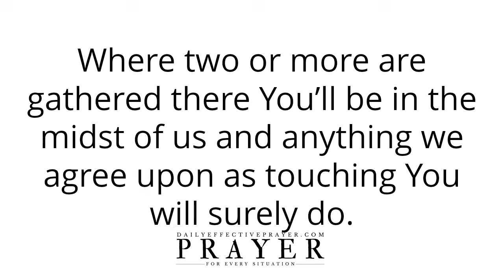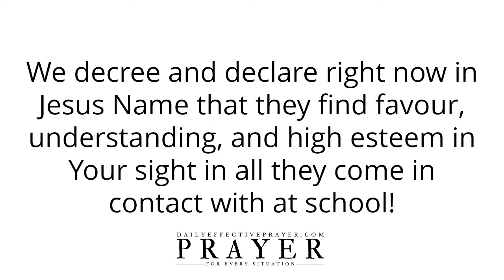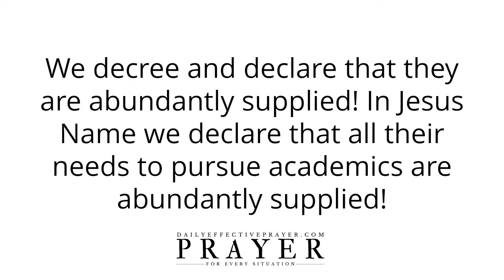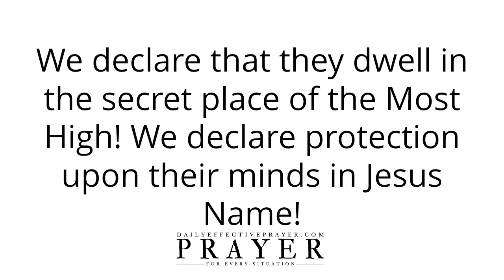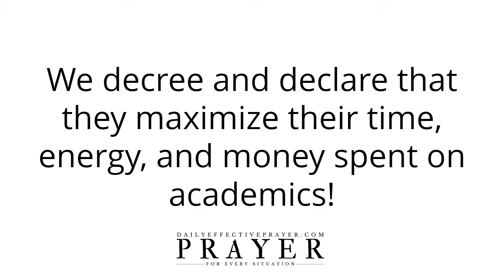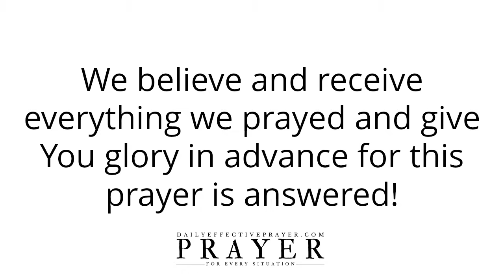Prayer For Academic Success | Prayer For Academic Achievement, Excellence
All I ask you to do is to agree with me as I pray and we seek our Heavenly Father regarding prayers for achievement and excellence.

Speak it daily or listen to this video over and over again and allow the Word of God concerning this prayer for academic success to reach deep into your spirit.